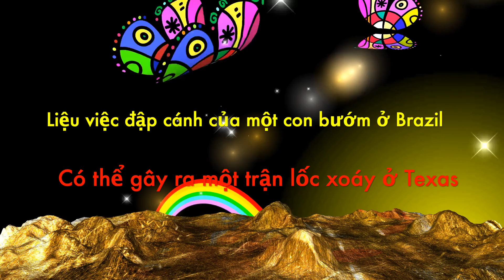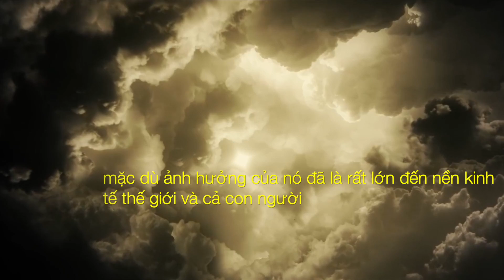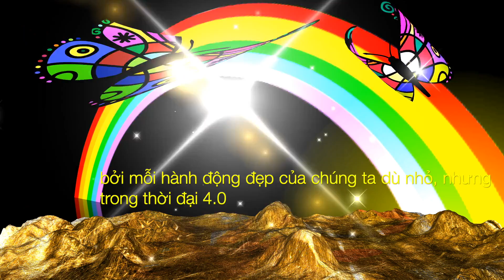Việc Đập Cánh Của Bướm Đã Gây Ra Một Trận Lốc Xoáy Khủng Khiếp | DVS Vlog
Hiệu ứng cánh bướm trong thời đại 4.0. Hãy là một cánh bướm tốt, để chuyền đi những hành động đẹp, những thông điệp tích cực và luôn tiếp cận thông tin một cách thận trọng nhưng không hề bi quan.

Năm 1972, cha đẻ của thuyết Hỗn loạn, Edward Lorenz từng đưa ra câu hỏi trong một cuộc hội nghị: "Liệu việc đập cánh của một con bướm ở Braxin có thể gây ra một trận lốc xoáy ở Texas?". Các nhà khoa học sau này cũng đồng ý rằng, bướm có thể tác động đến thời tiết, bao gồm cả việc có thể tạo ra một trận lốc xoáy.

Ngày nay, trong thời đại 4.0 thương mại được kiểm soát bởi các luồng thông tin được di chuyển với tốc độ ánh sang thông qua mạng Internet và điện thoại di động. Nền kinh tế của các quốc gia có mối liên hệ mật thiết với nhau và phụ thuộc lẫn nhau, mỗi sự kiện dù nhỏ thể tạo ra một "hiệu ứng cánh bướm" với tác động rộng lớn lên nhiều quốc gia và hậu quả là không lường trước được.

Video khác của kênh:
- Khám Phá Thế Giới Hoạ Sĩ 4.0 Tại Diễn Đàn Chuyển Đổi Số | TM Forum Community Malaysia
- Daegu Hàn Quốc - Thiên Đường Du Lịch Khó Cưỡng Xứ Kim Chi | Daegu City South Korea 4K
- Tỷ Phú Bill Gate Và Lời Cảnh Báo Về Một Đại Dịch Toàn Cầu 5 Năm Trước
- Tin tức mới nhất về Corona 13/02 - Việt Nam Có Ca Nhiễm Thứ 16 Dương Tính nCoV
- Tin tức mới nhất về Corona 13/02 - 242 Người Chết, Gần 15.000 Ca Nhiễm Mới Trong Ngày
- Tin tức mới nhất về Corona 12/02 - Một Siêu Thị Ở Thiên Tân Bị Tình Nghi Là Ổ Dịch